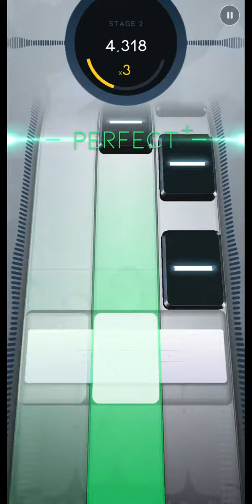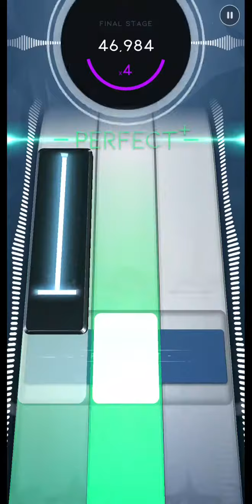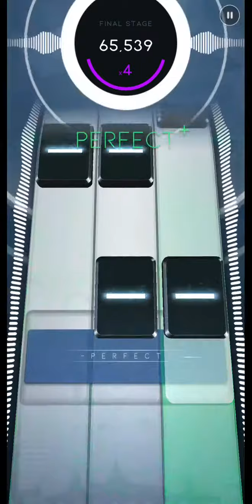Beatstar | The Hives - Walk Idiot Walk | Hard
Song: The Hives - Walk Idiot Walk
Level: Hard
Player: Jazzman1